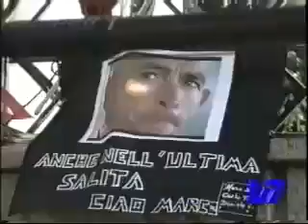Il testamento di Marco Pantani